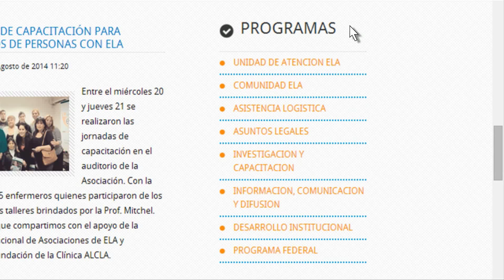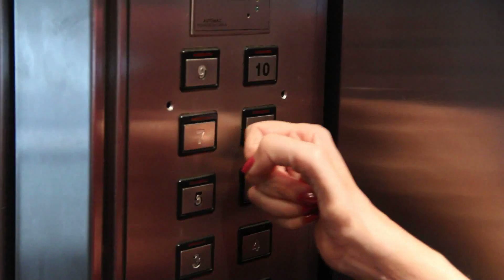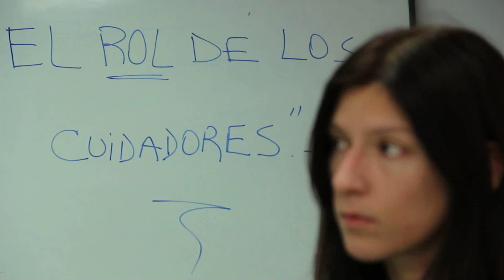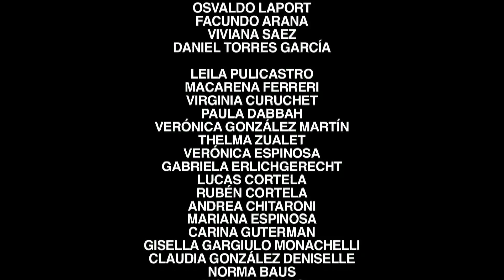Spot ELA english version